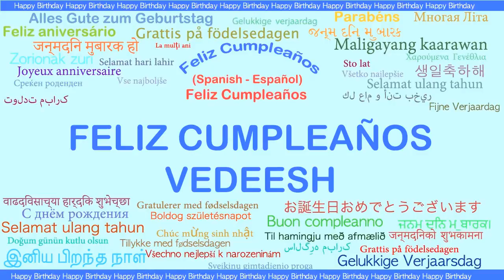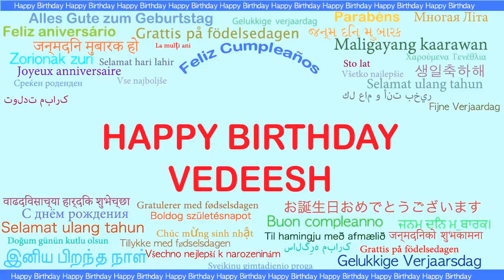Vedeesh Languages Idiomas - Happy Birthday